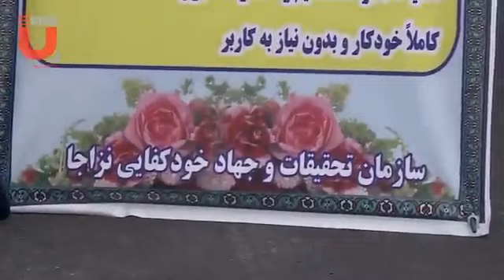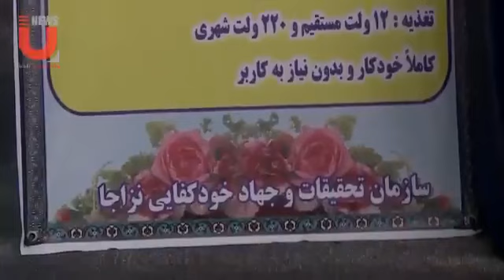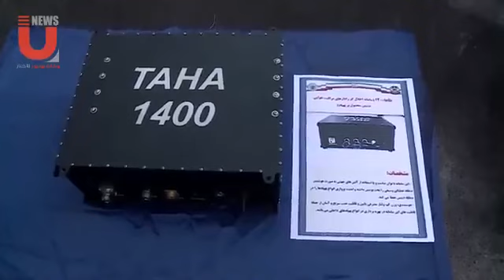القوة البرية للجيش الايراني تزيح الستار عن 7 منظومات وتقنيات قتالية جديدة